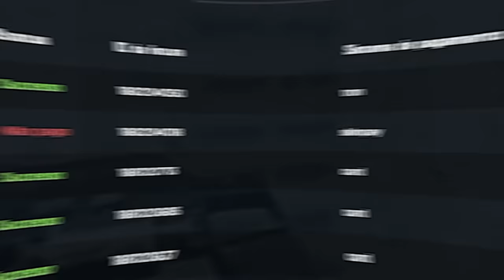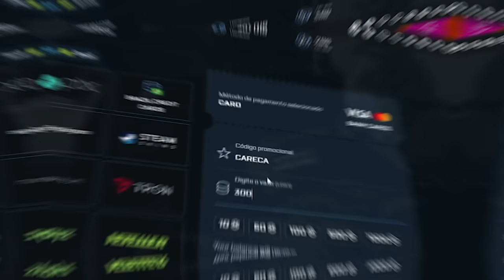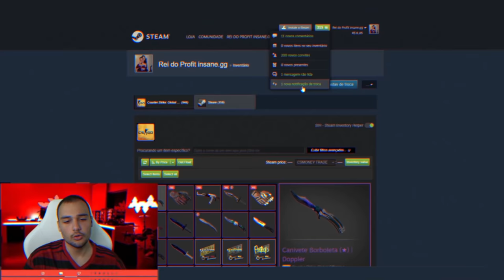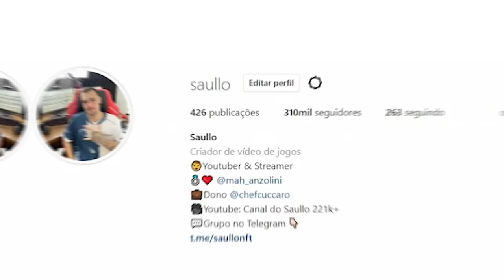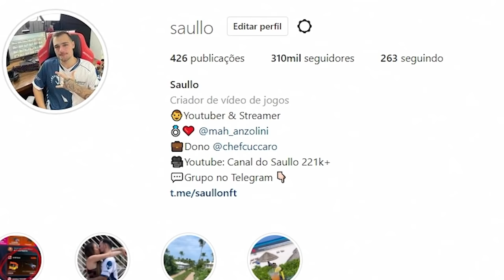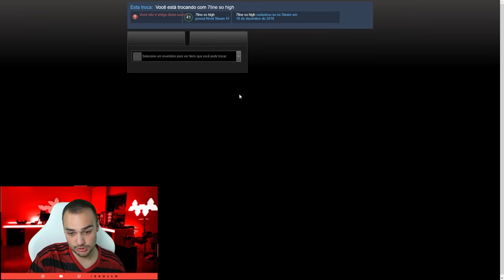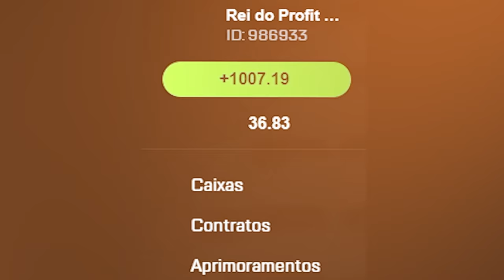Ganhei a FACA "BARATA" mais LINDA do CSGO (★)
Ganhei essa FACA maravilhosa no CSGO e tenho uma surpresa para vocês